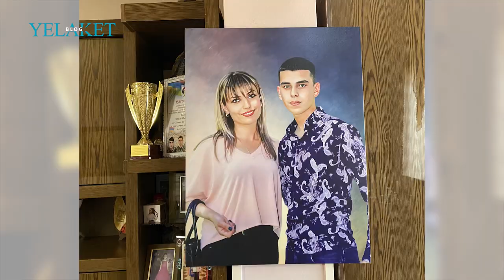Թոռան զnhվելnւ լուրն իմանալու օրը պապը քնեց ու չզարթնեց